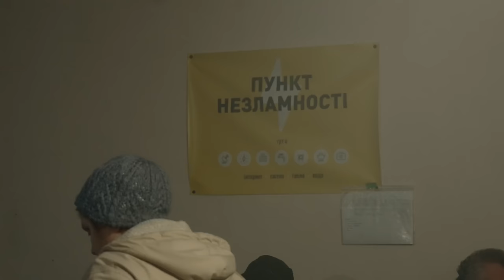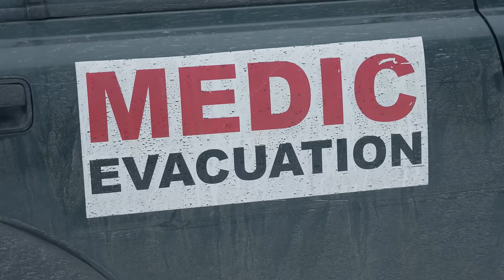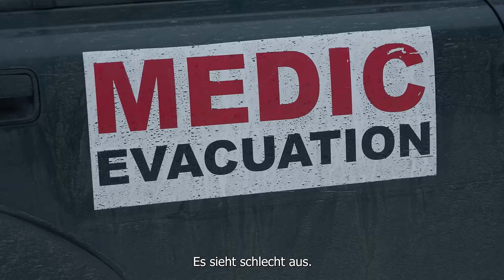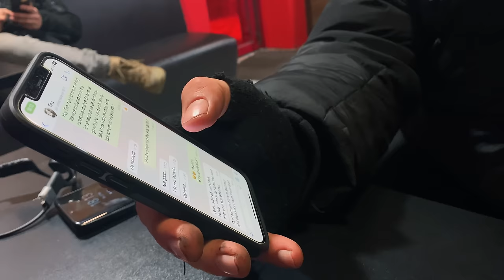An der Front: Wie uns EINE Entscheidung das Leben rettete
Die ganze Welt schaut auf die Stadt Bachmut – doch auch anderswo leiden die Menschen im Osten der Ukraine unter dem Krieg. In dieser Episode von CRISIS geben wir ihnen ein Gesicht und lassen sie zu Wort kommen. Und wir werden wieder einmal daran erinnert, dass eine einzige falsche Entscheidung bei unserer Arbeit furchtbare Folgen haben kann …

Das ist das CRISIS-Team:
Regie & Inhalt: Konstantin Flemig
Host: Konstantin Flemig
Redaktionsleitung & Producer: Fabian Janssen
Produktionsleitung: Julian Hess, Sabine Trieloff, Nina Schäfer
Kamera: Fabian Janssen
Fixer & Übersetzer vor Ort: Dmytro Liashko
Fahrer: Yakiv Liashenko
Schnitt: Laura Köhler, Markus Maiwald
Design & Thumbnail: Monika Mitko, Jan Schattka
Redaktionshilfe: Amelie Theuer
Übersetzerin in Deutschland: Hanna Hoida
Produktionsfirma: objektiv media GmbH für funk

CRISIS gibt es auch auf TikTok! Schaut mal rein

YEAH! Wir gehören auch zu funk. Schaut da mal rein